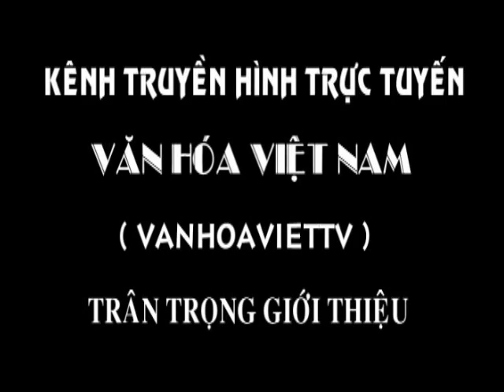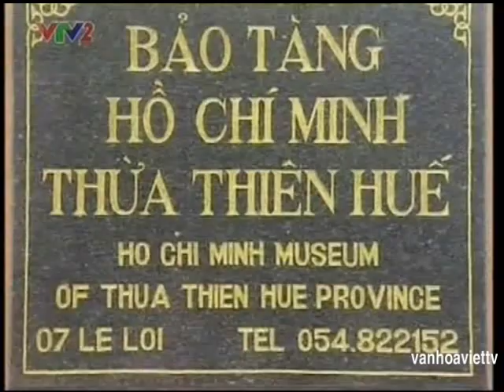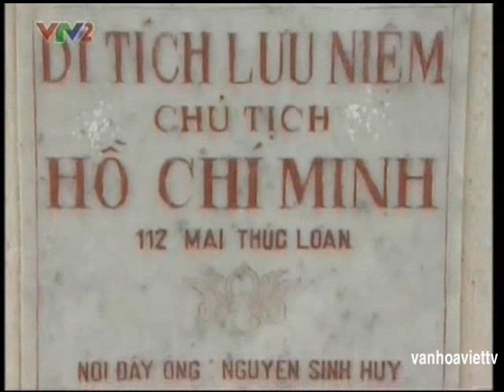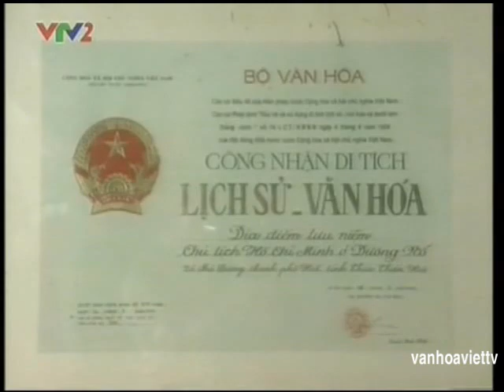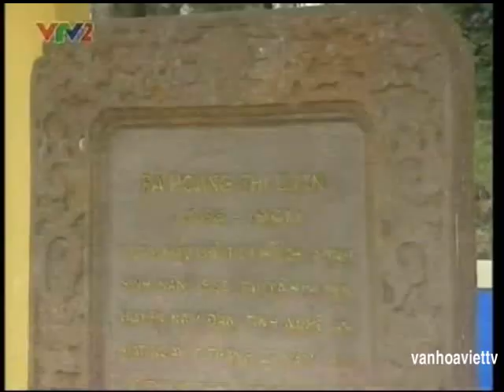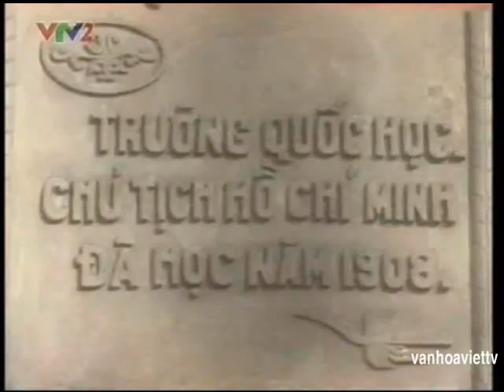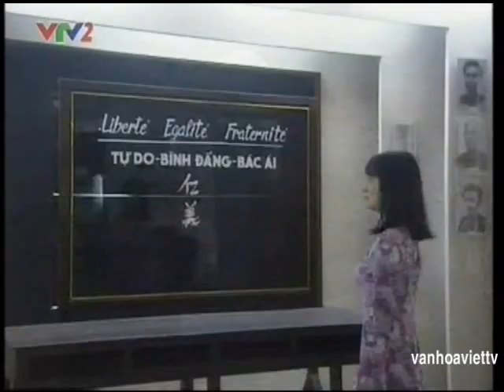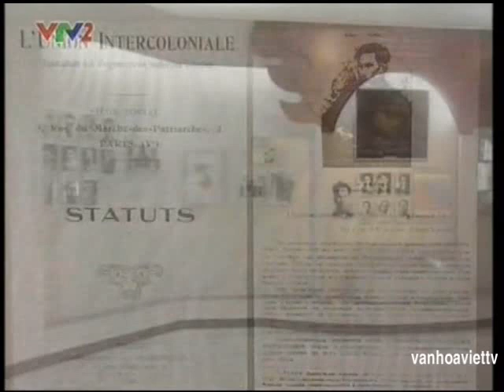NHỮNG DI SẢN TRONG LÒNG CỐ ĐÔ HUẾ